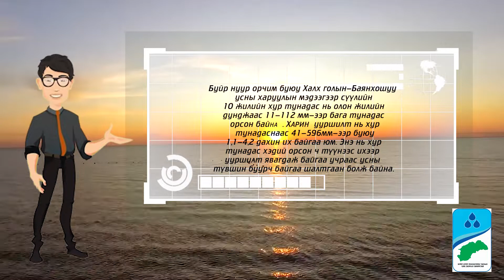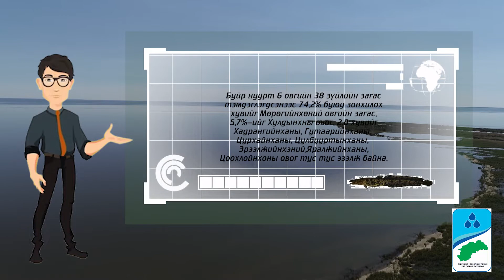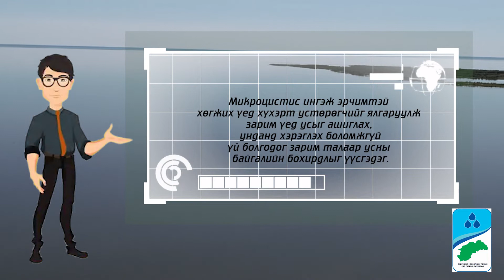Буйр нуур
нэвтрүүлэг